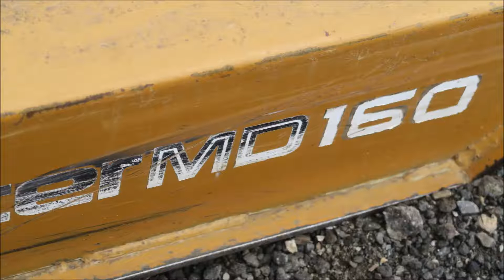Woods MD160 Walk Around